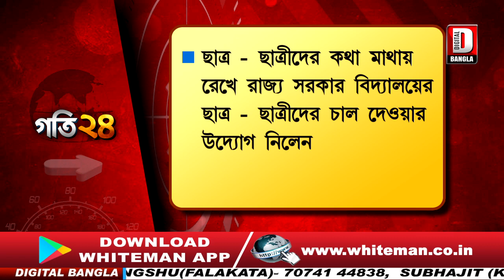GATI 24 FINAL UPDATE ON 20.04.2020